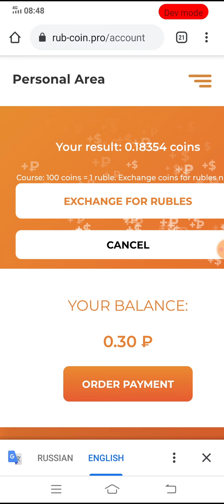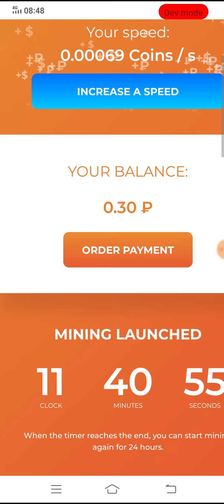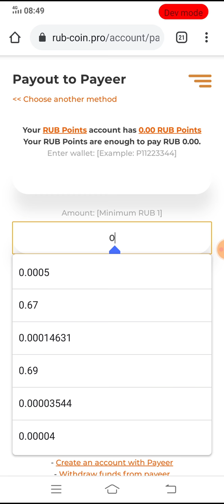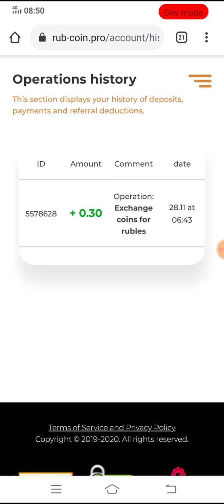New Ruble Mining Website 2021 Without Investment | Daily Earn Ruble | New Mining Site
Facebook id

Instagram id

Thanks